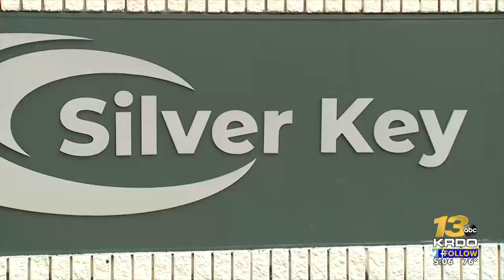Silver Key plans affordable housing project for low-income seniors in Colorado Springs